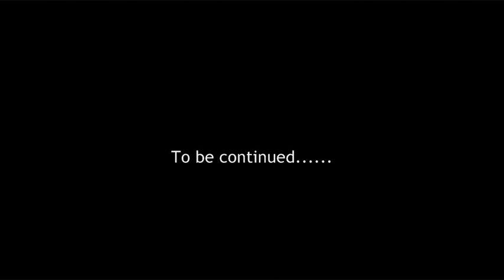QL PIANOS TEST (1) - BOESENDORFER 290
There I just start to make some tutorials for Jazz musicians beginners, and more :-)

This is a Software, with a record of the Great Grand Piano Bösendorfer 290 (Vienna-Austria), a real and very high fidelity recording of piano sampler.

I use this piano with a Pentium computer Quad 2400 Mhz x 4, Asus Motherboard
with 8 GB RAM, 500 GB HDD, Soundcard RME HDSP 9632 Adat, Windows Vista Ultimate System 64 Bit.

Info about Sampler:
A sampler is an electronic musical instrument closely related to a synthesizer. Instead of generating sounds from scratch, however, a sampler starts with multiple recordings (or "samples") of different sounds, and then plays each back based on how the instrument is configured. Because these samples are usually stored in RAM, the information can be quickly accessed.
The sampler has become an important instrument in hip hop, electronic music, and avant-garde music.
Unlike traditional digital audio playback, each sample is associated with a set of synthesis parameters, and can thus be modified in many different ways.
Most samplers have polyphonic capabilities - they are able to play more than one note at the same time. Many are also multitimbral: they can play back different sounds at the same time.

Historical overview:

The emergence of the digital sampler made sampling far more practical, and as samplers added progressively more digital processing to their recorded sounds, they began to merge into the mainstream of modern digital synthesizers. The first digital sampler was the EMS Musys system developed by Peter Grogono (software), David Cockerell (hardware and interfacing) and Peter Zinovieff (system design and operation) at their London (Putney) Studio c. 1969. The system ran on two mini-computers, a pair of Digital Equipments PDP-8s. These had the tiny memory of 12,000 (12k) bytes, backed up by a hard drive of 32k and by tape storage (DecTape)—all of this absolutely minuscule by todays standards. Nevertheless, the EMS equipment was used as the worlds first music sampler and the computers were used to control the world's first digital studio.
The first commercially available sampling synthesizer was the Computer Music Melodian (1976). The first polyphonic digital sampling synthesiser was the Australian-produced Fairlight CMI which was first available in 1979.
Prior to computer memory-based samplers, musicians used tape replay keyboards, which stored recordings of musical instrument notes and sound effects on analog tape. As a key was pressed, the tape head would contact the tape and play a sound. The Mellotron was used by a number of groups in the late 1960s and 1970s. Such systems were both expensive and quite heavy due to the multiple tape mechanisms involved. These same factors limited the range of the instrument to at most three octaves. If the user wished to change sound, they would often have to change out many tapes—not practical in a live setting.
Modern digital samplers use mostly digital technology to process the samples into interesting sounds. The E-mu SP-1200 percussion sampler progressed Hip-Hop away from the drum machine sound upon its release in August 1987, ushering in the sample-based sound of the late 1980s and early 1990s. Later, Akai pioneered many processing techniques, such as Crossfade Looping to eliminate glitches and Time Stretch which allows for shortening or lengthening of samples without affecting pitch and vice versa. The limiting factors in the early days were the cost of physical memory (RAM) and the limitations of external data storage devices.
During the early 1990s hybrid synthesizers began to emerge that utilized very short samples of natural sounds and instruments (usually the attack phase of the instrument) along with digital synthesis to create more realistic instrument sounds. Examples of this are Korg M1, Korg O1/W and the later Korg Triton and Korg Trinity series, Yamaha's SY series and the Kawai K series of instruments. This made best use of the tiny amount of memory available to the design engineers.
The modern-day music workstation usually features an element of sampling, from simple playback to complex editing that matches all but the most advanced dedicated samplers. The primary difference is that the workstation also includes additional features such as a sequencer to provide flexibility for composers.
Samplers, together with traditional Foley artists, are the mainstay of modern sound effects production. Using digital techniques, various effects can be pitch-shifted and otherwise altered in ways that would have required many hours when done with tape.